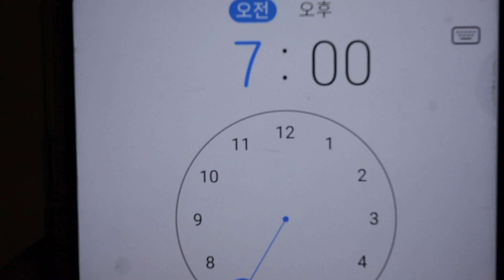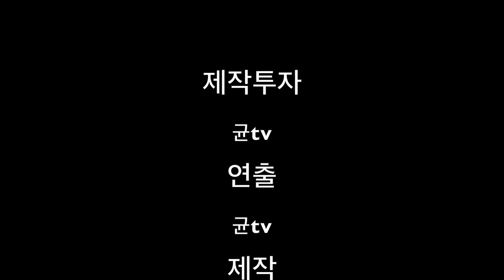[먹방📽드라마#5] 알람 ⏰ 그리고 돼지김치전골ㅣmukbang drama alarm and pork Kimchi Hot Pot 猪肉泡菜汤 キムチチゲ hầm kimchi lợn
와… 일단 편집프로그램 오류로 인해서
프로그램을 삭제 했다가 다시 깔아서
모든게 날아갔어요..
그래서 다시 편집해서 올리느라 오래 걸렸어요!
소스도 다시 다 만들고 다운 받아야해서..
파이널컷 프로 쓰는데 한 번씩 이런다고 하네요 하..
오늘은 주말극장 영상입니다!
고봉씨의 하루 시작은 어떨까요??

Hello, friends! This is Gyun.
Wow.. I lost all of things after delete and re-download the program because of the error of editing program.
That's why it took a long time for uploading to edit again!
Because I made all of things to do again...
I use Final Cut Pro, it's said that it happens sometimes..
Hello, friends! Today, I brought a mukbang(eating show) drama video!
The food inside the video is pork kimchi hot pot.
Thank you for coming to watch my video again today!

こんにちは、皆、今日はモクバン・ドラマ動画だよ！
動画の中の食べ物は豚キムチ寄せ鍋だよ。
今日も私のビデオ見に来てくれてありがとう！

Xin chào mọi người, mình là Gyun.
Woa... Mình phải xoá chương trình edit rồi cài lại do xảy ra lỗi nên mọi thứ bay sạch.
Vì thế nên đã tốn thời gian cho việc edit lại!
Rồi còn phải làm lại hết source và download nữa...
Mình dùng phần mềm Final Cut và nghe bảo ai cũng bị như này một lần haizz..
Xin chào các bạn. Hôm nay là video về chương trình ăn uống mukbang nhé!
Món trong video là lẩu thịt lợn kim chi đấy
Cám ơn các bạn hôm nay cũng vào đây xem video của mình nhé!

영상 재미있게 보셨다면 좋아요,구독 꼭 눌러주세요^^
(영상 제작의 큰 힘이 됩니다.)
다음 영상에서 뵐게요. 감사합니다.😎
위 주소로 이동해서 여러분들이 직접 자막을 설정해 주실 수 있으세요!!
-댓글로 요청 영상 있으시면 남겨주세요. 반영할 수 있는 부분 최대한 반영해서 찍도록 하겠습니다!